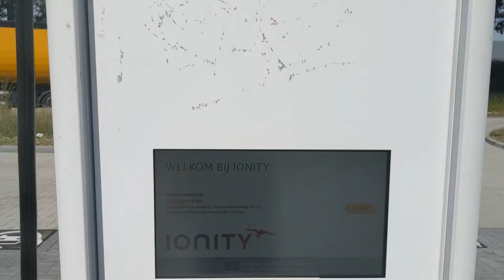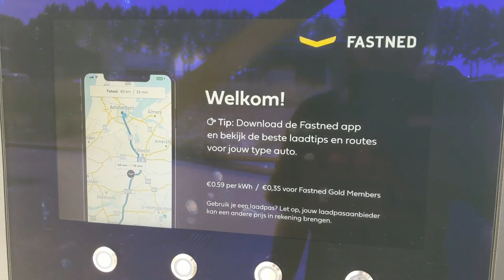De Kroon, Nieuwegein (NL) fast charging paradise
2x350kW (Ionity)
1x triple charger (Allego)
4x150kW (Fastned) [2 CHAdeMO connectors/4 CCS]

Visiting the recently updated De Kroon rest stop near Nieuwegein (NL).

Ionity one day will have 6x350kW(!)
Allego will hopefully expand the triple charger to include HPC's
Fastned just upgraded the station with their newest visual style and Alpitronic Hypercharger setup. Four machines delivering 150kW each.

And Burger King for the fast people, La Place if you want veggies too ;-]